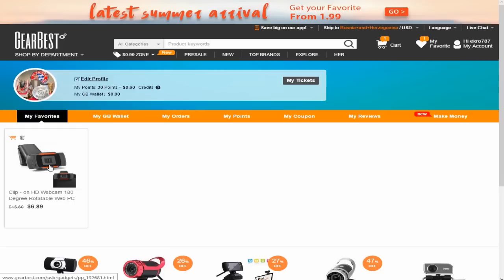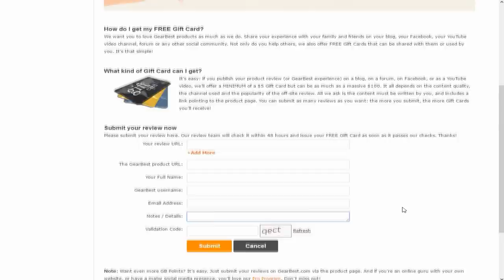Kako dobiti besplatne stvari preko GearBest-a ?